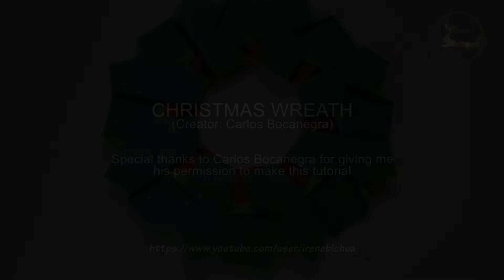Christmas Wreath Tutorial - Creator: Carlos Bocanegra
Special thanks for Carlos Bocanegra for giving me permission to make this tutorial.

Follow the link below for more of my Christmas Crafts:-

HAPPY FOLDING & ENJOY !